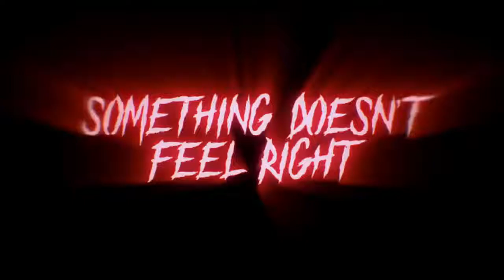Something doesn't feel right - trailer